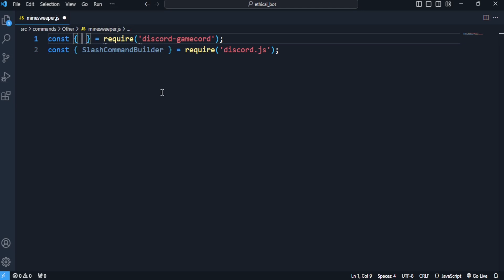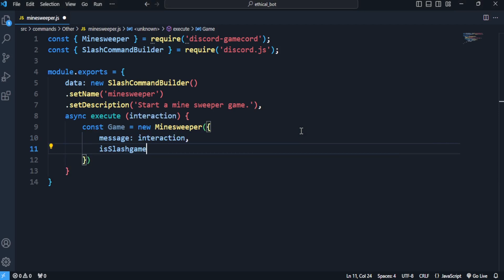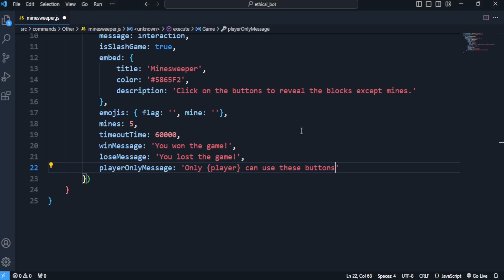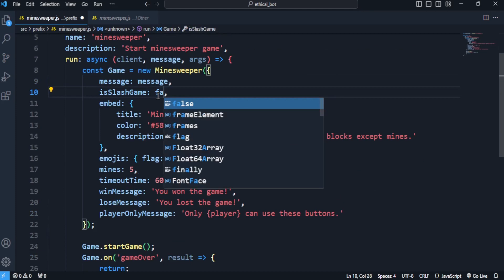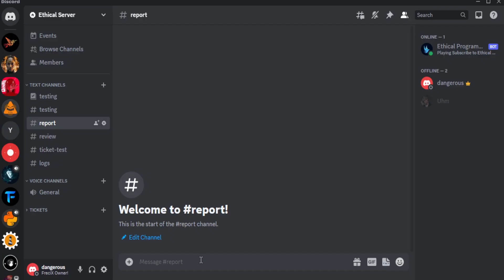Creating a Minesweeper Discord Bot Game with Discord.js v14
Discord Server In this step-by-step tutorial, we'll dive into the world of Discord bot development using Discord.js v14 and build a fully functional Minesweeper game for your server. Whether you're a beginner or an experienced coder, you'll find this guide informative and easy to follow. We'll cover everything from setting up your development environment to implementing game logic, command handling, and user interactions. By the end of this video, you'll have a Minesweeper bot that you can proudly share with your Discord community. Let's get coding!